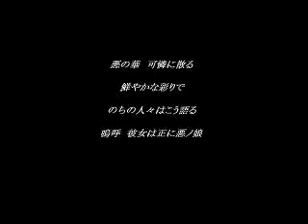【UTAU】Raika Hibiki ~ 悪の娘【Daughter of evil】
Singer :Raika Hibiki
Song :悪の娘【Daughter of evil】
sm6995153